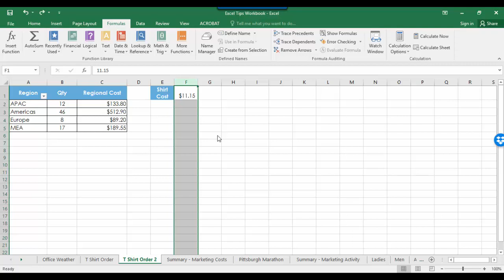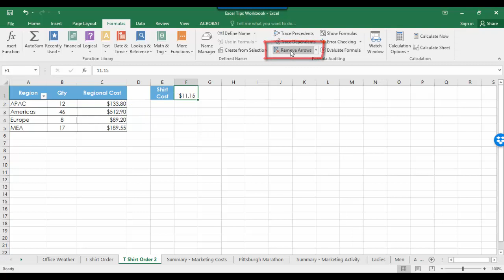Excel Tip: Avoiding REF! Errors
It takes only seconds to find out if other cells depend on a cell you're considering deleting.